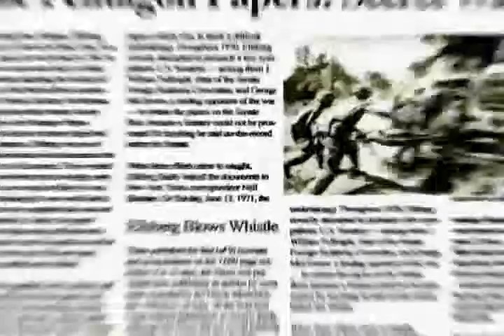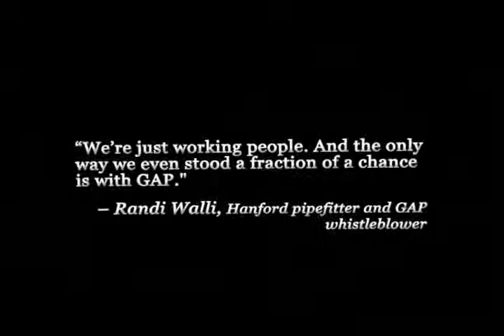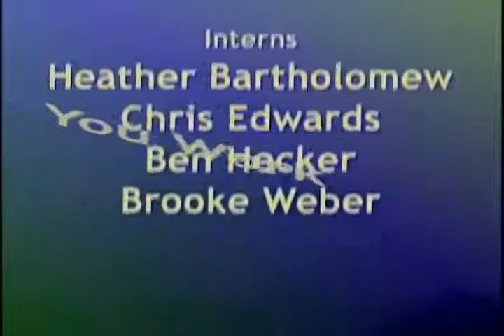Whistle Where You Work Episode 17: World Bank Racism; FAA Ineptitude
In June 2009, the Government Accountability Project released a report detailing widespread racial discrimination at the World Bank. This was followed, literally days later, by reports that racial slurs were posted inside the Bank walls, evidently by a staffer. Whats going on here? WWYW details why the Banks internal justice system isnt equipped to properly handle racial discrimination cases, and how this system of allowing racism undermines the mission of the organization. Joining us are Bea Edwards of GAP and Wamara Mwine, reporter for the National Examiner.

Then, we sit down with former FAA Manager Gabe Bruno, who alleged that the FAA lacks a national security screening mechanism for certain mechanics that received fraudulent certificates from a Designated Mechanic Examiner (DME), but have refused to, or failed to fully complete, a recertification program. This failure creates a security vulnerability that leaves the aviation industry open to potential terrorist activity. For his disclosure, Bruno was harassed and forced into early retirement.
These segments were filmed in late July 2009, and March 2009, respectively.

WWYW is a multimedia program focusing on issues of accountability, that is produced by the Government Accountability Project, the nations leading whistleblower protection and advocacy organization.